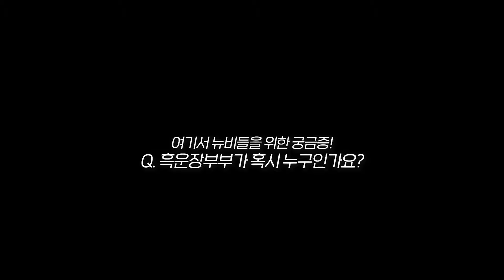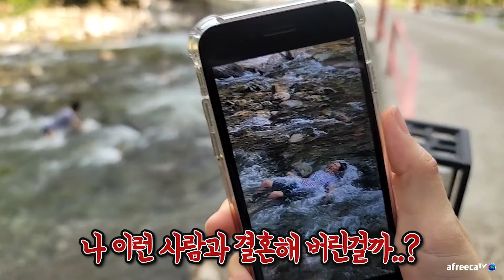흑운장부부와 오랜만에 여행갔는데 여전히 헬파티..ㅋㅋㅋㅋㅋ